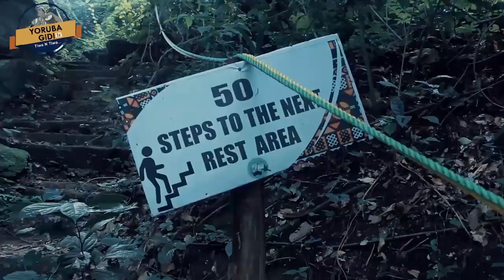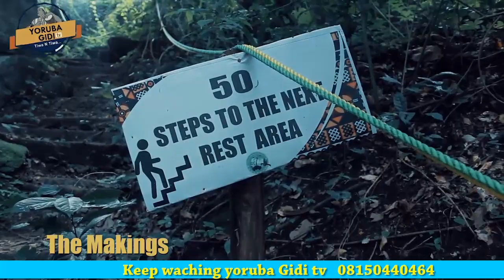MYSTERY IN ONDO AS MOUNTAIN FULL OF SIGNS AND WONDERS DISCOVERED AND DESIGNED BY BUSINESS MAN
WOW! IT SHOCKS ME TO DISCOVER THIS MYSTERIOUS MOUNTAIN IN ONDO CITY, ONDO STATE, NIGERIA.